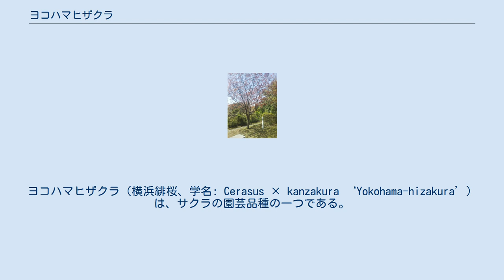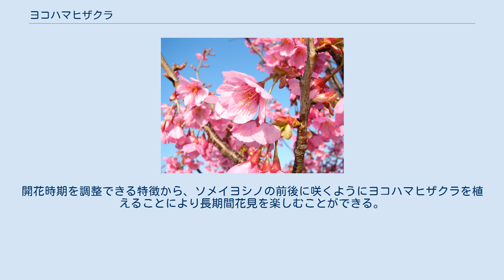ヨコハマヒザクラ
ヨコハマヒザクラ（横浜緋桜、学名: Cerasus × kanzakura ‘Yokohama-hizakura’）は、サクラの園芸品種の一つである。
 1972年（昭和47年）頃、神奈川県横浜市港北区在住の園芸家により、カンヒザクラと、オオシマザクラとタカネザクラの交雑種のケンロクエンクマガイ（兼六園熊谷）とを交配して作られた。
1985年1月23日に種苗法に基づき観賞樹として品種登録され、登録番号は777番である。
カンヒザクラの特徴的な緋色（スカーレット）と、ケンロクエンクマガイの花形の良さを兼ね備える。
品種名は出生地である横浜と、花の色の特徴である緋色から名づけられた。
この園芸家は昭和30年代後半からサクラの交配を始めた。
交配を始めてから花を付けるまで5年から10年の期間を要する。
試作を重ねるうち、数学的思考で交配のバランスを考えることに到り、ヨコハマヒザクラはその成果である。
 1996年（平成8年）4月には、横浜公園開園120周年を記念して同園内に植樹され、1997年11月12日には中区の区制70周年を記念して本牧山頂公園に原木が寄贈されている。
 花弁はソメイヨシノに比べ色が濃く鮮やかであることが特徴で、一重の平開咲。
やや下向きの大輪の花を付ける。
葉の形が倒卵状楕円形であること、花序の形状が散房状であること、花弁が楕円形であること、花が紫ピンクの大輪の花であることなどからカンヒザクラと区別できる。
 ソメイヨシノと同様に、葉が出る前に花が咲く。
花の形状は同様で開花時期が異なる3つの品種があり、育成地である横浜では早咲きは概ね3月20日頃、遅咲きは4月10日頃から咲きはじめる。
学校の入学式の時期に満開を迎えたいケースでは、中間咲きの品種が選ばれる。
開花時期を調整できる特徴から、ソメイヨシノの前後に咲くようにヨコハマヒザクラを植えることにより長期間花見を楽しむことができる。
 本牧山頂公園内に植樹された、ヨコハマヒザクラの原木 横浜市内では本牧山頂公園・横浜公園のほか岸根公園、清水ケ丘公園、横浜市こども植物園、みなとみらい地区の横浜ランドマークタワー近くなど。
県外では東京の新宿御苑などにも植樹されている。